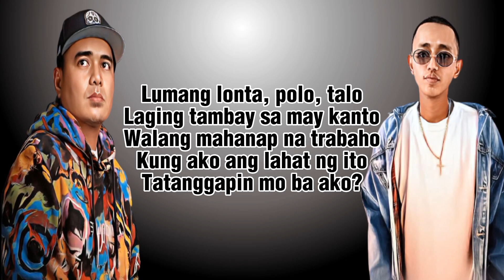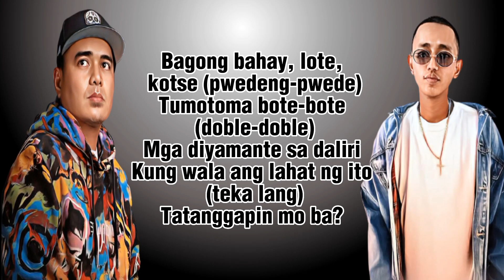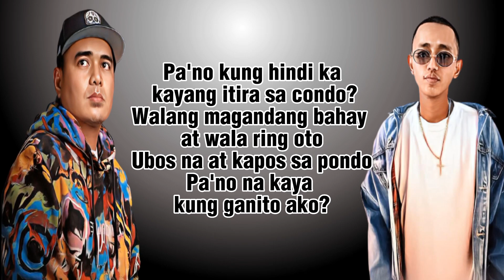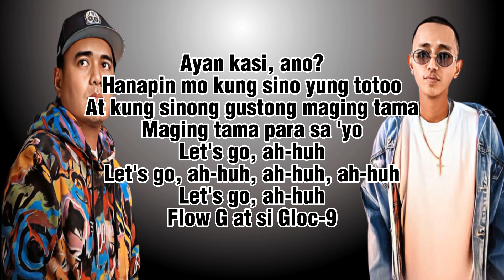GLOC9 - HALIK Ft. FLOW G (LYRICS)